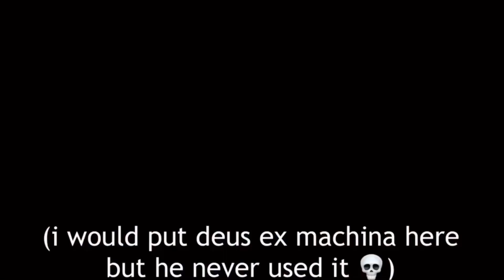That’s a ‘gun’ gun but it’s Guilty Gear [extended]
A POCKET ROCKET (plz like this video is one of my favorites and i want it to blow up :)

I HAVE A DISCORD NOW, JOIN FOR ART, MATCHMAKING, AND TO WORSHIP ME (THE 🐐)

this one is a remake of @Kurosai’s “thats a ‘gun’ gun” video. im not sure where he got his stuff from, but all but the audio is sourced from me :)